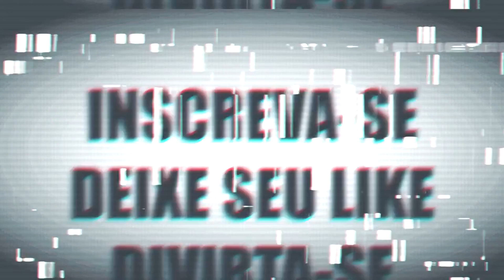INKA CHRISTIE & AMY SEARCH - CINTA KITA - BRAZILIAN REAKSI LAGU INDONESIA (REACTION)